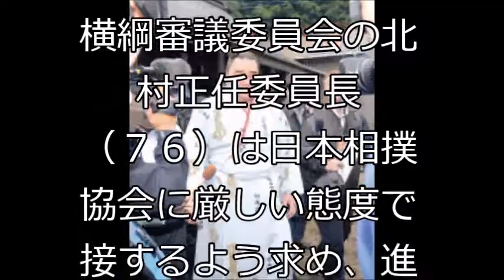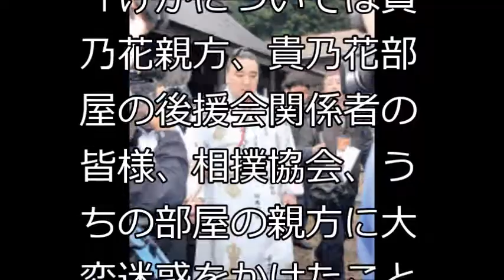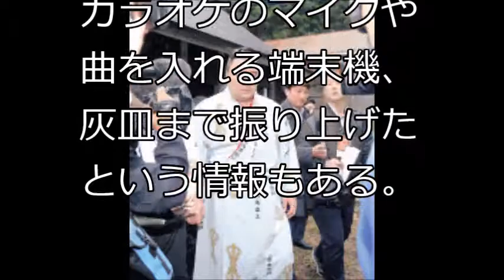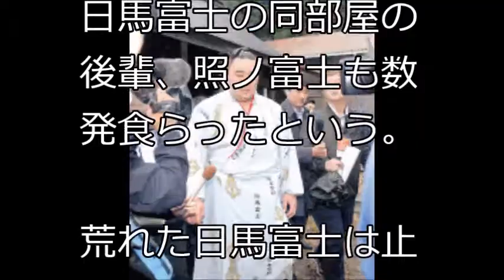横綱日馬富士、注意中にスマホ操作の貴ノ岩に激怒 引退後逮捕か？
【関連動画】

小倉智昭、日馬富士の貴ノ岩への暴行・頭蓋底骨折疑惑に「事実なら、横綱の座が危ない・・」　日馬富士 暴行疑惑の詳報